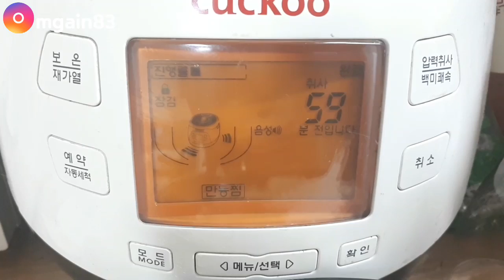등갈비김치찜(중국당면,캡사이신,청양고추)먹방 mukbang eating show などカルビキムチ蒸しSteaming ribs with kimchi